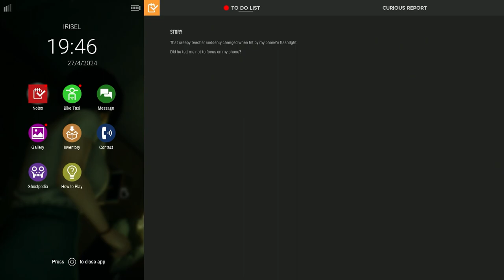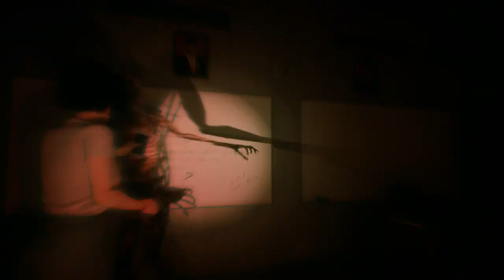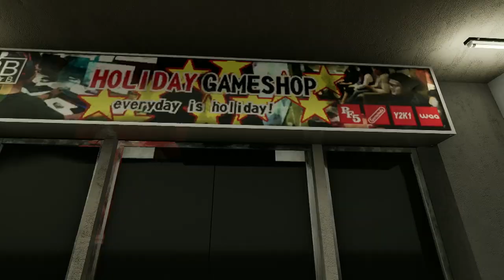KENNY LOVES CHESNEY - DreadOut 2 [Part 3]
In 1982 Christopher Columbus sailed the ocean blue.